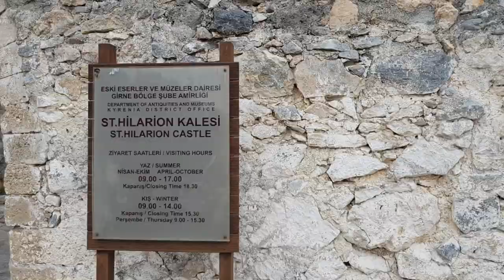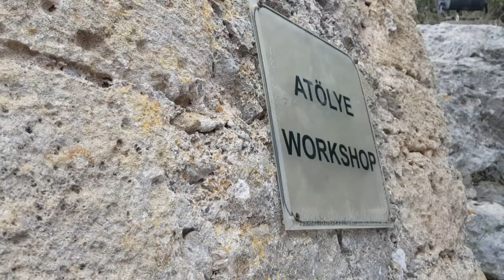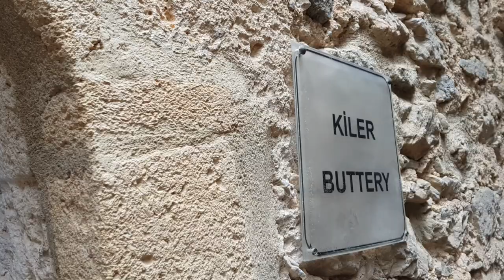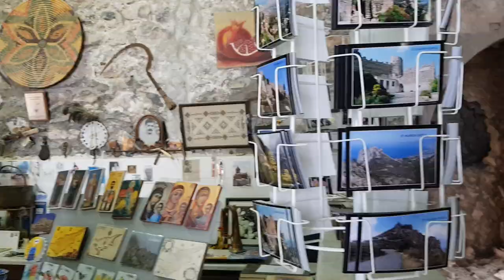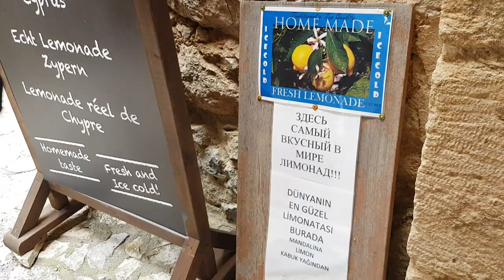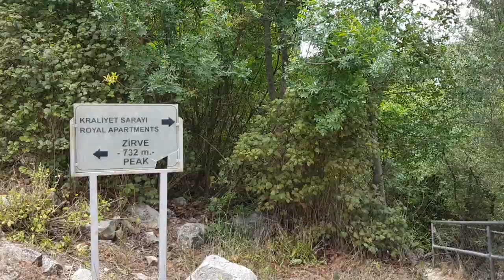KIBRIS VLOG| Saint Hilarion Kalesi| Castle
Merhaba, 3 günlük araba kiraladık ve son defa Kıbrıs' ı gezelim dedik. Gezerken gezdiğimiz yerleri de sizlerle paylaşmak istedim. Kıbrıs' ta nereler gezilmeli ve geldiğinizde ne yapmalısınız gibi konularla ilgili biraz da fikriniz olsun istedim. Kıbrıs'ı ayağınıza getirdim. Gezdiğimiz her yeri detaylı bir şekilde anlatmak istediğim için hepsini ayrı video olarak yayınlayacağım. Umarım bu seriyi severek izlersiniz. İyi seyirler :)